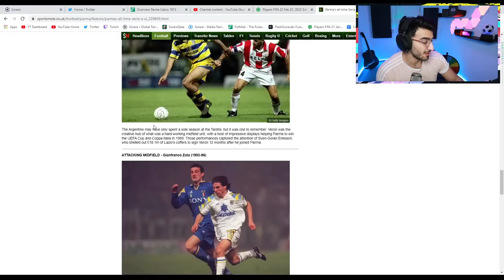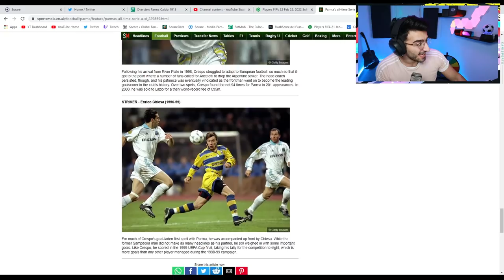I Rebuild PARMA And Brought Back ITALIAN GIANTS!